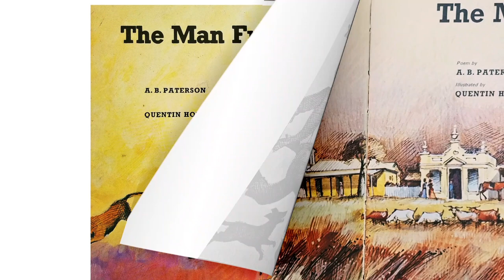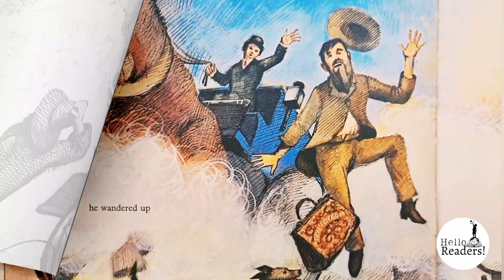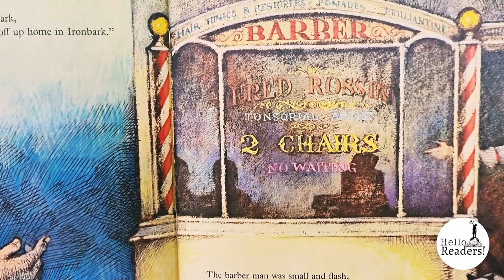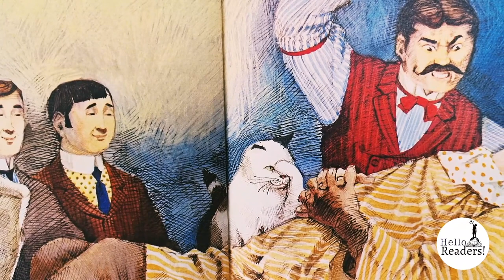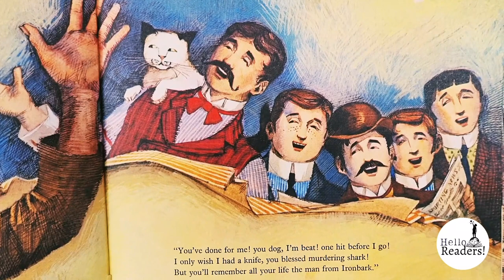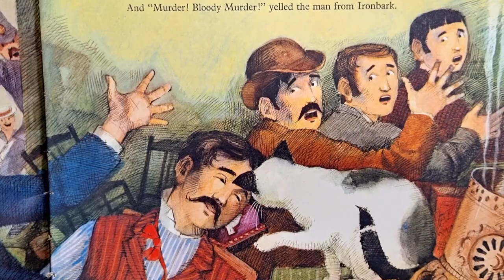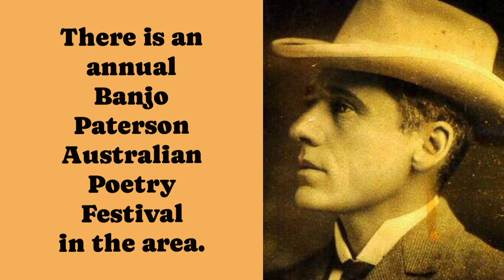🤪'The Man from Ironbark' |by A.B. Paterson | Read Aloud Picturebook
It was the man from Ironbark who struck the Sydney town. He wandered over street and park, he wandered up and down. He loitered here, he loitered there, till he was like to drop, Until at last in sheer despair he sought a barber's shop. "'Ere! shave my beard and whiskers off, I'll be a man of mark, I'll go and do the Sydney toff up home in Ironbark."

Hilarity issues in this famous Australian bush poem by Banjo Paterson. Readers of all ages have delighted in this poem. And this is brought to life in this edition by beautiful images by Quentin Hole.

Andrew Barton "Banjo" Paterson, CBE was an Australian bush poet, journalist and author. He wrote many ballads and poems about Australian life, focusing particularly on the rural and outback areas, including the district around Binalong, New South Wales, where he spent much of his childhood.

The Man from Ironbark by Banjo Paterson

It was the man from Ironbark who struck the Sydney town,
He wandered over street and park, he wandered up and down.
He loitered here, he loitered there, till he was like to drop,
Until at last in sheer despair he sought a barber’s shop.
‘ ’Ere! shave my beard and whiskers off, I’ll be a man of mark,
I’ll go and do the Sydney toff up home in Ironbark.’

The barber man was small and flash, as barbers mostly are,
He wore a strike-your-fancy sash, he smoked a huge cigar;
He was a humorist of note and keen at repartee,
He laid the odds and kept a ‘tote’, whatever that may be,
And when he saw our friend arrive, he whispered, ‘Here’s a lark!
Just watch me catch him all alive, this man from Ironbark.’

There were some gilded youths that sat along the barber’s wall.
Their eyes were dull, their heads were flat, they had no brains at all;
To them the barber passed the wink, his dexter eyelid shut,
‘I’ll make this bloomin’ yokel think his bloomin’ throat is cut.’
And as he soaped and rubbed it in he made a rude remark:
‘I s’pose the flats is pretty green up there in Ironbark.’

A grunt was all the reply he got; he shaved the bushman’s chin,
Then made the water boiling hot and dipped the razor in.
He raised his hand, his brow grew black, he paused awhile to gloat,
Then slashed the red-hot razor-back across his victim’s throat;
Upon the newly-shaven skin it made a livid mark —
No doubt it fairly took him in — the man from Ironbark.

He fetched a wild up-country yell might wake the dead to hear,
And though his throat, he knew full well, was cut from ear to ear,
He struggled gamely to his feet, and faced the murd’rous foe:
‘You’ve done for me! you dog, I’m beat! one hit before I go!
‘I only wish I had a knife, you blessed murdering shark!
‘But you’ll remember all your life the man from Ironbark.’

He lifted up his hairy paw, with one tremendous clout
He landed on the barber’s jaw, and knocked the barber out.
He set to work with nail and tooth, he made the place a wreck;
He grabbed the nearest gilded youth, and tried to break his neck.
And all the while his throat he held to save his vital spark,
And ‘Murder! Bloody Murder!’ yelled the man from Ironbark.

A peeler man who heard the din came in to see the show;
He tried to run the bushman in, but he refused to go.
And when at last the barber spoke, and said ‘’Twas all in fun —
‘’Twas just a little harmless joke, a trifle overdone.’
‘A joke!’ he cried, ‘By George, that’s fine; a lively sort of lark;
‘I’d like to catch that murdering swine some night in Ironbark.’

And now while round the shearing floor the list’ning shearers gape,
He tells the story o’er and o’er, and brags of his escape.
‘Them barber chaps what keeps a tote, By George, I’ve had enough,
‘One tried to cut my bloomin’ throat, but thank the Lord it’s tough.’
And whether he’s believed or no, there’s one thing to remark,
That flowing beards are all the go way up in Ironbark.

Source:
Andrew Barton Paterson. The Man from Snowy River and Other Verses, Angus & Robertson, Sydney, 1896 [January 1896 reprinting of the October 1895 edition], pages 64-68

Previously published in: The Bulletin, 17 December 1892